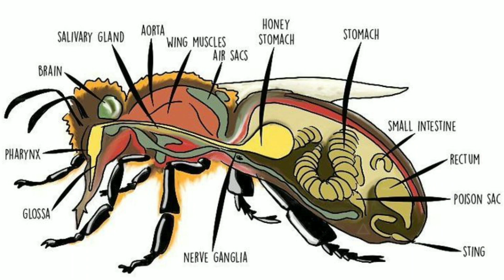मधुमक्खी शहद कैसे और क्यों बनाती है || How And Why Do Bees Make Honey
मधुमक्खी शहद कैसे और क्यों बनाती है || Madhumakhi Shahad Kyun Or Kaise Banati Hai || How And Why Do Bees Make Honey

In this video, I'll show you how and why bees make honey.Bees are one of the most important insects on Earth. They pollinate flowers and produce honey that humans love to eat. But how do they make honey? And why do they make it? The answer is surprisingly simple, and it's all in the bees' diet.

Hastags :-amazingfact